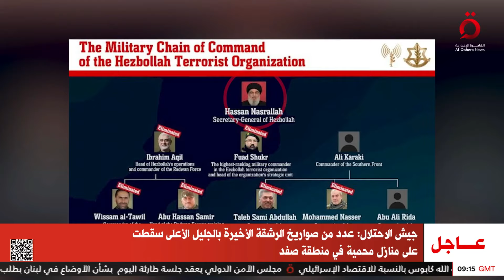نشرة أخبار الثانية عشرة ظهرًا من القاهرة الإخبارية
25/9/2024